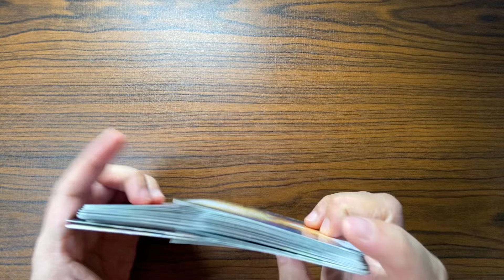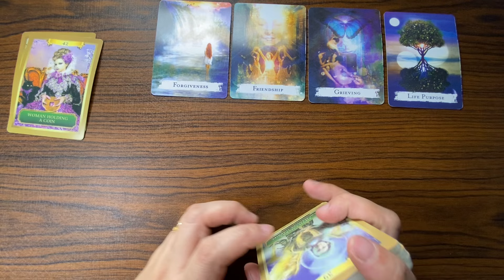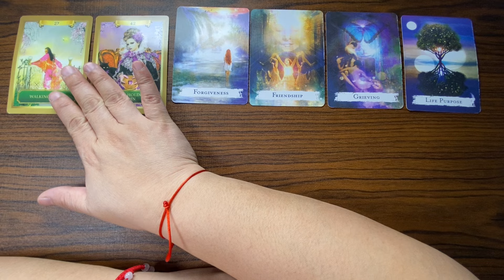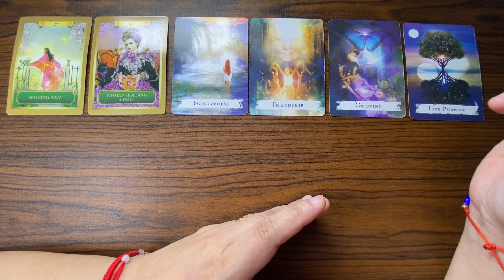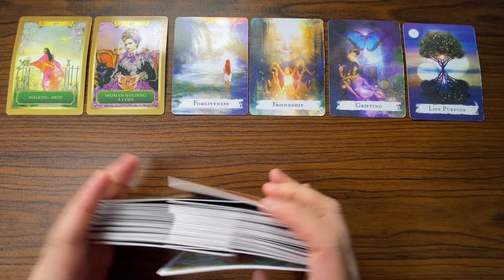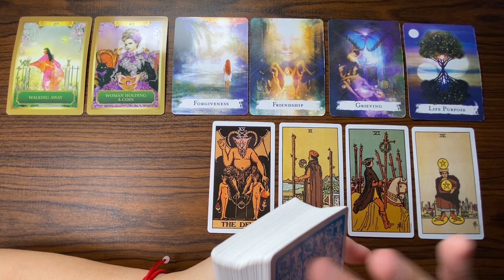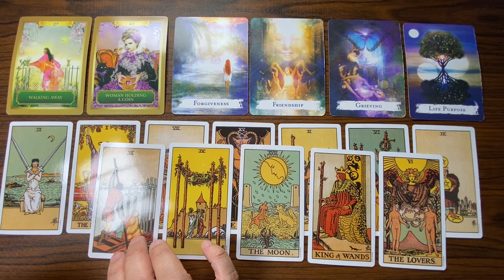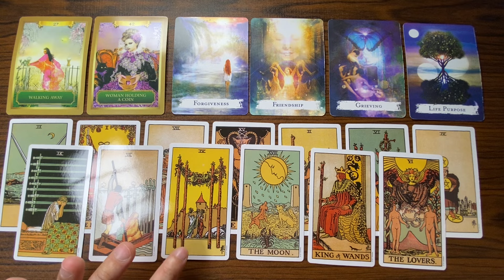MENSAHE ITO PARA MARINIG MO! ♎️ LIBRA 💰🤑💸 MARCH 2024 MONEY/CAREER TAGALOG TAROT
💰🤑💸 MARCH 2024 MONEY/CAREER TAGALOG TAROT
MARCH 2024 MONEY/CAREER

Money Career Financial Monthly Tagalog Money/Career/Travel/Financial/Prosperity/Abundance KAPALARAN888 Tarot Reading

Pisces YEARLY TAGALOG TAROT KAPALARAN888 2024 General Tagalog TAROT READING Money/Career/LovendRelationship/Vibrations/Energy

Pisces TIMELESS 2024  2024 GENERAL PREDICTIONS- General Money, Wealth, Career  Tagalog Tarot Reading